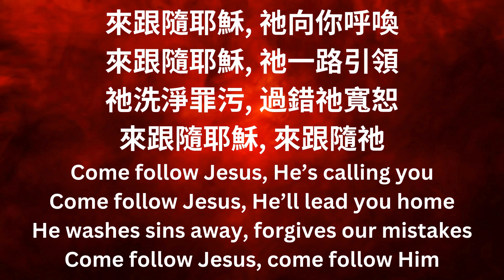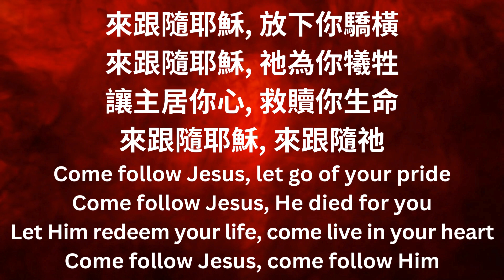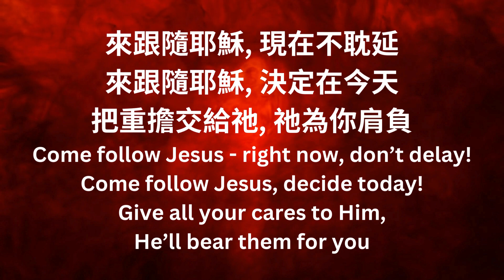來跟隨耶穌 Come Follow Jesus (中英版 Chinese + English)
English translation: 王南希 Nancy Wang